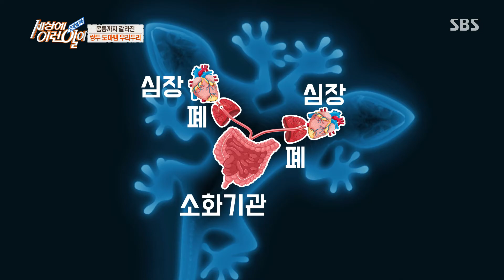심장까지 2개로 태어난 신비한 도마뱀 ‘우리두리’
순간포착 세상에 이런일이에서는 머리가 2개 달린 도마뱀을 만나본다.